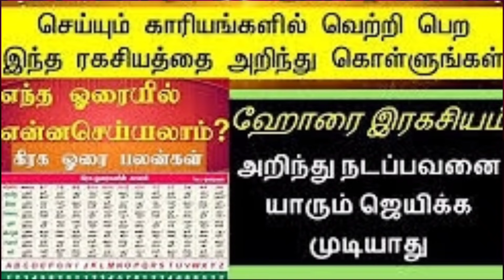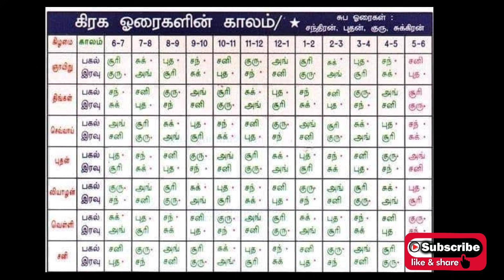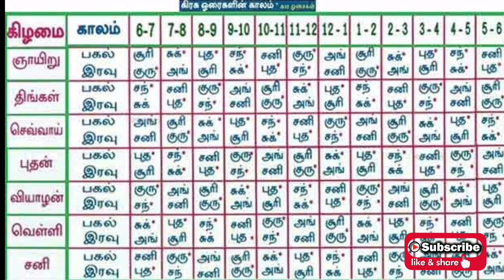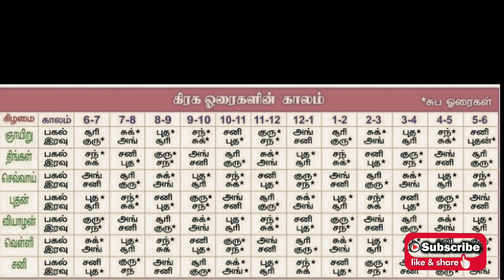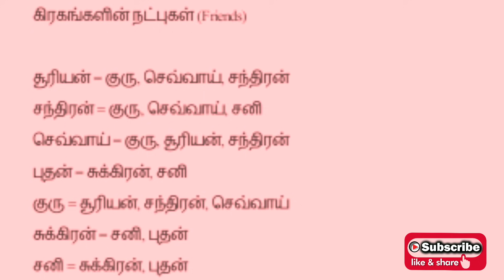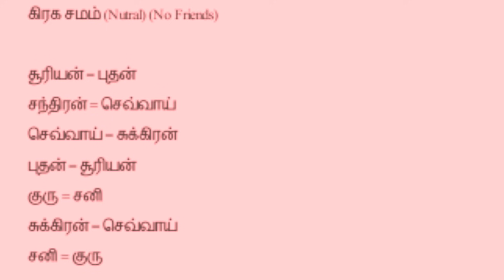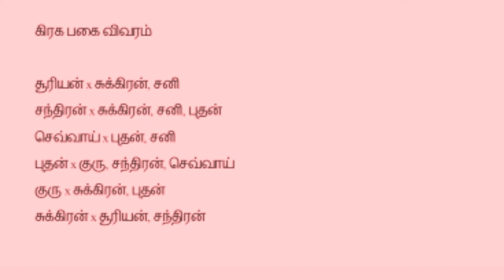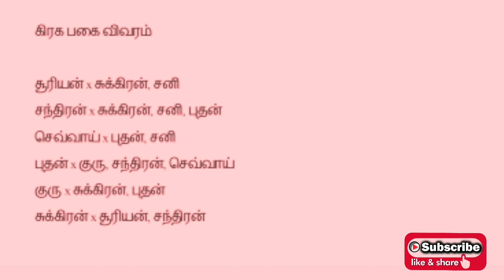இதுவரை யாரும் சொல்லாத ஹோரை ரகசியங்கள் | Horai palangal in Tamil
இதுவரை யாரும் சொல்லாத ஹோரை ரகசியங்கள்.

ஹோரை பலன்கள் :
ஓரை எப்படி பார்க்கவேண்டும் என்பதை இந்த பதிவில் விளக்கமாக சொல்லப்பட்டுள்ளது.

கிரக ஓரைகள் பற்றிய சூட்சம குறிப்புகள்,ஹோரை சாஸ்திரம் என்றால் என்ன அதை எப்படி பார்க்க வேண்டும்.
horaigal  பயன்படுத்தி எந்த நாளில் என்ன செய்யலாம் என்பதை நீங்களே கண்டுபிடிக்கலாம்.நினைத்தது நடக்க ஹோரை ரகசியங்கள் இதுவரை யாரும் இவ்வளவு தெளிவாக முறைகளைப் பற்றி சொன்னதில்லை.

how to utilize horai timings in tamil and horai table in tamil.
horai chart are very powerful and useful to get any job done with success.

Below are some of the horai videos in Tamil to know more about horai sasthiram

horai தெரிந்தவனுக்கு வெற்றி நிச்சயம்

ஏழு ஹோரைகளில் காரிய வெற்றி தரும் ஹோரை இது

பஞ்சபட்சி முறையில் ஹோரை ரகசியங்கள் இதுவரை யாரும் சொல்லாத குறிப்புகள்

உங்கள் வேண்டுதல்கள் வழிபாடுகள் நிச்சயம் வெற்றி பெற ஹோரையின் சூட்சும ரகசியங்கள்